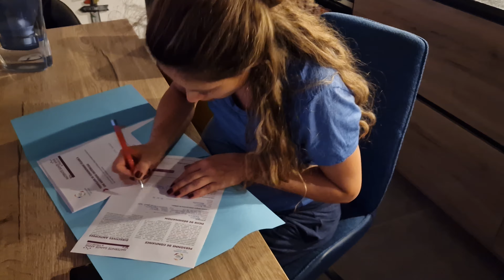Grossesse à 8 Mois (Vie quotidienne, rendez-vous, échographies…)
Salut à tous, dans cette vidéo, nous allons nous concentrer sur ce qui se passe au cours du 8ème mois de notre grossesse.

Il y aura un peu de vie quotidienne mais pas trop car nous avons déjà publié la vidéo d'octobre. Nous nous concentrerons davantage sur le déroulement de la grossesse, les changements qui se produisent et le suivi que nous effectuons.

Elle sera évidemment réalisée du côté du père

Nous espérons que cette vidéo vous plaira. N'hésitez pas à nous poser des questions.

Filmé en octobre 2023 | Strasbourg/France/Europe

🌎 A la recherche de votre prochaine destination de voyage, depuis 2019, nous écrivons un blog de voyage

🗺️ Si vous ne voulez pas vous perdre ou perdre du temps à épingler, nous avons créé une carte de voyage avec tout ce que vous avez besoin

☕ Vous aimez ce que nous faisons et vous souhaitez nous soutenir ? Offrez-nous un café à l'adresse suivante

🧘🏻‍♀️ Voulez-vous pratiquer le yoga, la méditation et le bien-être avec nous, Tina a créé un studio de yoga en ligne

🏠 Soutenez-nous en réservant un logement en utilisant notre lien de référence

Qui sont les TheDailyPackers ? Alex & Tina & Poppy !

Nous sommes juste un couple ordinaire partageant notre vie quotidienne, nos voyages et l'histoire de Poppy, notre fils né sans vie.

Notre histoire a commencé en Chine en 2014 où nous nous sommes rencontrés et où nous avons vécu 3 ans. Depuis, nous avons visité plus de 41 pays ensemble.

Je suis français et Tina est serbe. Nous sommes maintenant basés à Strasbourg, en France. The Daily Packers est à l'origine notre blog de voyage où nous partageons nos expériences autour du monde, écrivons des guides et des critiques. Peu à peu, il est aussi devenu un endroit où nous partageons un peu de notre vie.

Au début de l'année 2023, nous avons également commencé à faire des vidéos sur YouTube, car nous voulions que notre fils Poppy voie comment nous vivions, voyagions et voyions le monde.

Le 25 novembre 2023 aurait dû être le jour le plus heureux de notre vie, mais il a malheureusement marqué les jours les plus difficiles de notre vie. Ce jour-là, notre petit garçon parfait, Poppy, est né sans vie.

Le vlogging et le blogging ne sont pour l'instant qu'une passion. J'ai toujours un emploi à temps plein et Tina se concentre sur le développement d'une plateforme et d'un studio de yoga en ligne.

Video's timeline:
0:00 Introduction
0:44 Mouvements du ventre
3:13 Promenades et activités quotidiennes
4:38 Continuer à être actif
5:16 Notre vie
7:06 Le cours de la grossesse
7:37 Le parcours de la grossesse
9:06 Gynécologue à l'hôpital
9:39 4ème échographie
14:16 Examen de routine
14:46 Se préparer
15:40 Fin de la grossesse